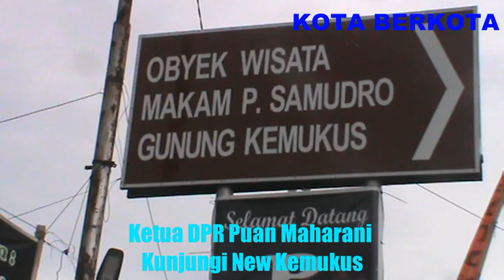KEMUKUS DIRESMIKAN PUAN MAHARANI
Usai direvitalisasi Ketua DPR Puan Maharani Kunjungi New Kemukus

Ketua DPR RI Puan Maharani mengunjungi kawasan wisata New Kemukus di Desa Pendem Sumberlawang Kabupaten Sragen. Selain meresmikan New Kemukus , Puan Maharani juga memberi bantuan gerobak UMKM serta melihat dari dekat vaksinasi booster bagi warga di sekitar gunung kemukus.

Ketua DPR RI Puan Maharani meresmikan kawasan New Kemukus saat kunjungan ke Sragen. Rombongan Ketua DPR RI tiba di New Kemukus pada Rabu 27 April 2022 sekitar pukul 13.11 WIB. Selanjutnya rombongan menuju ke lokasi prosesi peresmian penataan kawasan New Kemukus.
Didampingi Menteri PUPR Basuki Hadimulyo dan Bupati Sragen Kusdinar Untung Yuni Sukowati , usai prosesi Puan Maharani secara simbolis memberi sumbangan gerobak UMKM dan sempat berbincang dengan pedagang. Selanjutnya , Puan melihat dari dekat proses vaksinasi booster warga sekitar New Kemukus.
Sementara itu, saat kunjungan di Soloraya ini, Gubernur Jawa Tengah Ganjar Pranowo kembali tak tampak mendampingi Puan. Meski begitu , beberapa tokoh PDIP ikut menyertai ke New Kemukus , seperti Ketua DPD PDIP Jawa Tengah Bambang Wuryanto , Agustina Wilujeng , Ketua DPRD Sragen Suparno dan Anggota DPRD Jateng Untung Wibowo.

Menurut Ketua DPRD Sragen Suparno , Puan Maharani menitipkan pesan agar wajah baru kawasan Gunung Kemukus ini mampu menikmati hiburan positif dan serta edukasi untuk anak-anak. Puan juga meminta, aset dari pemerintah pusat ini dimanfaatkan dan jaga kebersihannya oleh Pemerintah Kabupaten (Pemkab) Sragen.
perubahan citra kawasan Gunung Kemukus, ini karena adanya makam Pangeran Samudro. Pangeran Samudro merupakan salah satu putra dari Prabu Brawijaya, raja terakhir Kerajaan Majapahit. Ia melakukan perjalanan mencari Sunan Kalijaga untuk berguru agama , dan meninggal dunia ditempat ini.
Untuk bisa merubah paradigma negatif terhadap Gunung Kemukus ini dengan meluruskan sejarah yang benar.